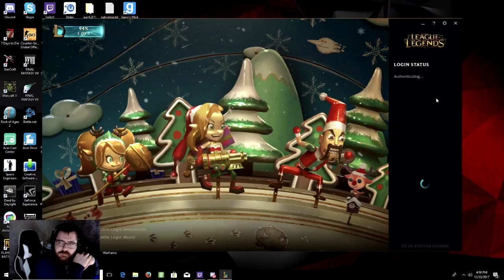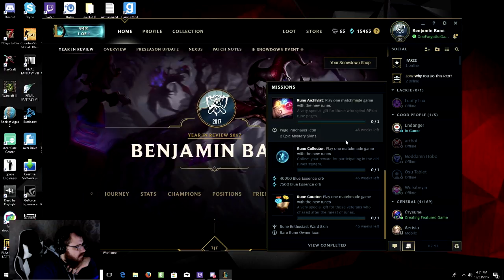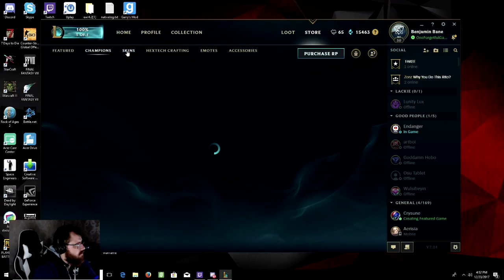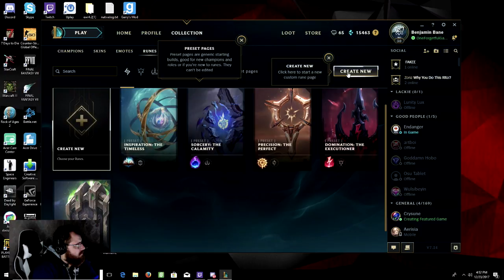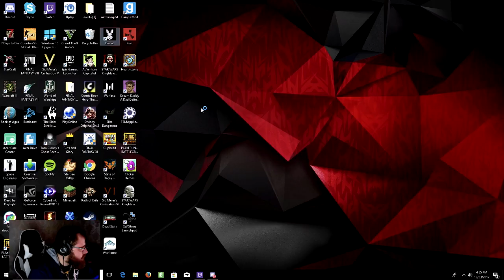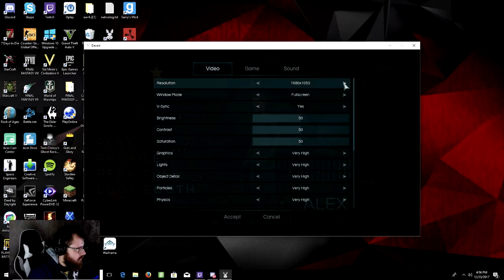shooting people for what?